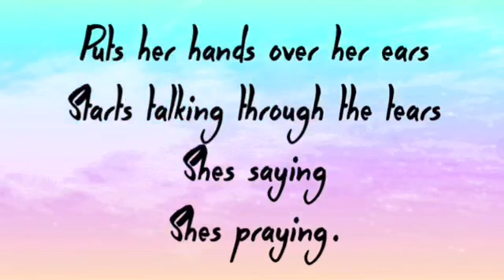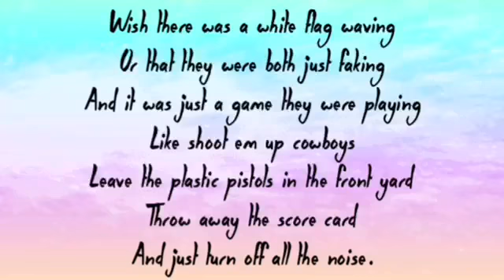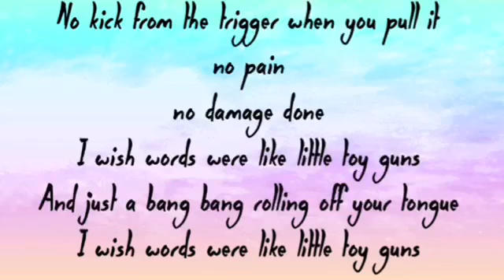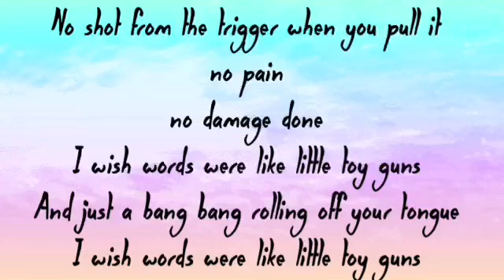Little Toy Guns Carrie Underwood Lyrics